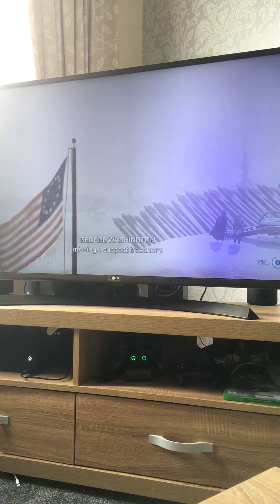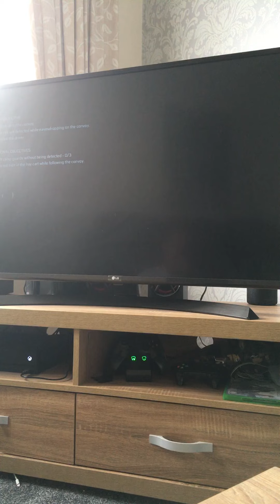Assassins creed III missing supplies